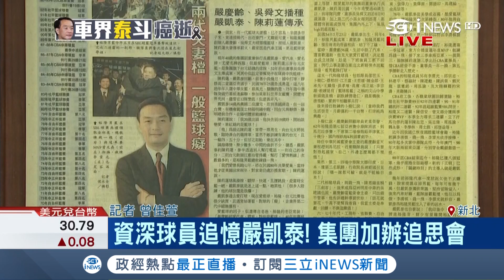不捨！裕隆資深球員哽咽談已故董事長嚴凱泰 集團計劃加辦追思會｜記者 曾佳萱｜【台灣要聞。先知道】20181205｜三立 iNEWS